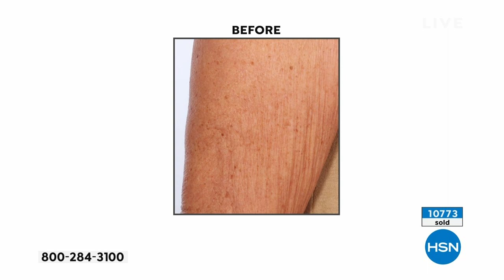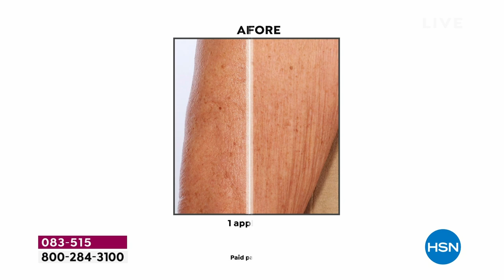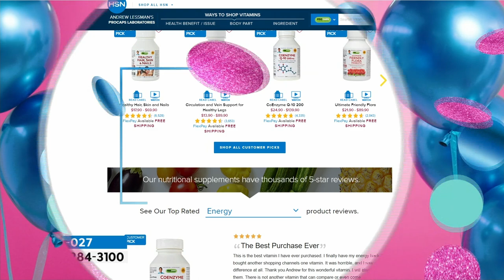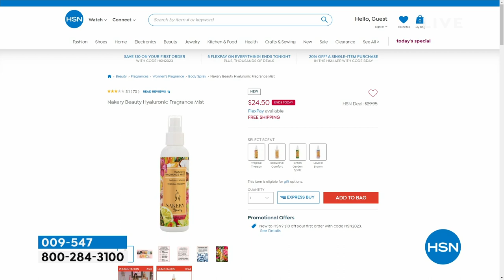HSN | Nakery Beauty Celebration - All On Free Shipping 07.12.2023 - 01 PM